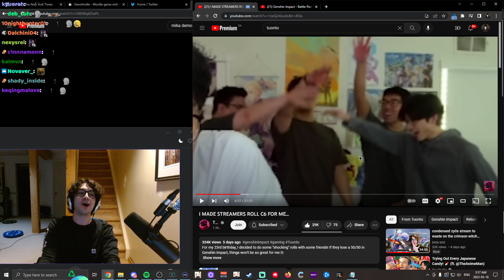[Genshin Clips] WHEN THERE'S 5 MEN | ZY0XXX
Streamer Twitch Channel of this video